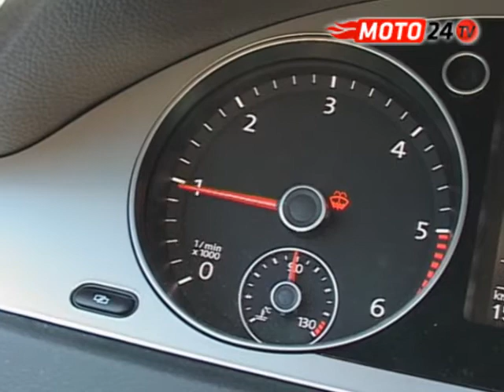VW Passat Bluemotion 2.0 TDI 3,5 l/100km moto24tv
Silnik  2.0 TDI. Volkswagen Passat Bluemotion zadziwia osiągami i kusi wyglądem. Bez wątpienia to ładna twarz proekologicznych zapędów.